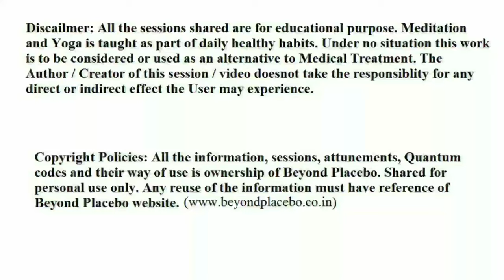Recover from Adult Immaturity - Inner Child Healing Meditation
Recover from adult immaturity - Advanced Inner child healing meditation for childhood trauma that caused stunted emotional growth, childish behavior in adults, cry baby type behavior, child like patterns,  emotional immaturity, immature adult hood and a genre of other issues due to lack of learning and soft skills needed in life.

Copyright policies: Only for personal use. All sessions, codes and the way of their use are ownership of BEYOND PLACEBO. Cannot be copied, used in professional sessions or sold in any form.

About the Project Beyond Placebo:
Founder Sukhendu Mandal (PhD). Beyond Placebo is a writing project with scientific studies in consciousness and ancient yogic systems. The author shares process of awakening in the first book that was written with more than 25 years of yoga and meditation practice. The second book shares the entire cycle of ascension through a set of 24 quantum codes, which is available to be activated for anyone through the book.